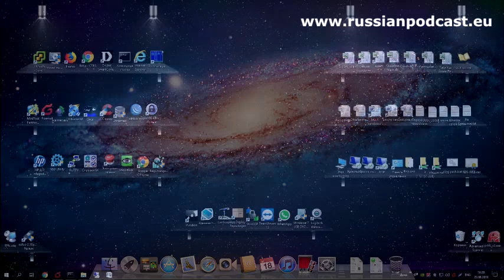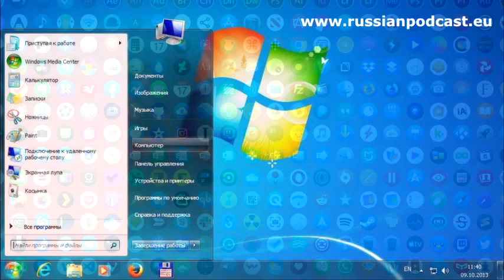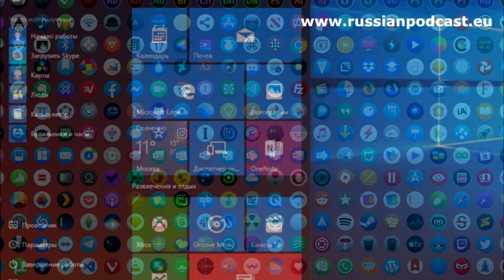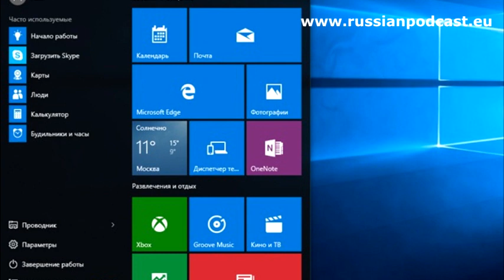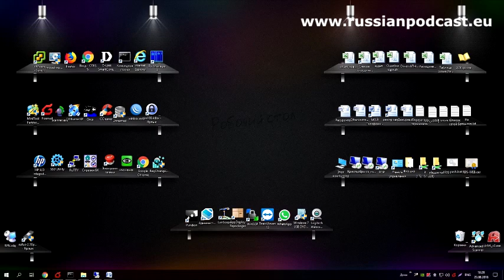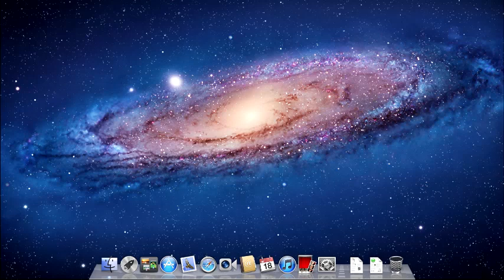Русский Подкаст N°306. Работаем на компьютере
Члены Клуба Русская Дача получают полную транскрипцию в удобном интернет-формате, а также в формате PDF. Ваше кредо по жизни: "всегда продолжай учиться"? Тогда приходите к нам
Видео и подкасты каждые пять дней.

Хотя я стараюсь проводить как можно меньше времени за компьютером после работы, он занимает важное место в моей жизни. Пролила кофе на клавиатуру? Ужас, катастрофа. Не работает интернет? Конец света. А сейчас интернет стал ещё и важным способом общения (контакта) с друзьями и близкими. Поэтому я записала для вас бесплатный подкаст, где Алиса учит свою маму пользоваться компьютером. Много полезной лексики